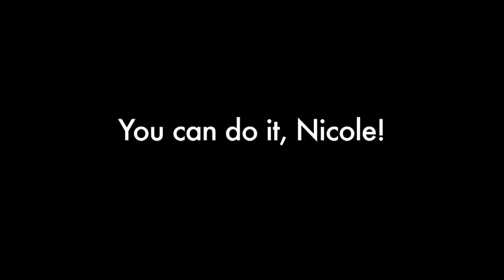Song A Day #765: You Can Do It, Nicole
Nicole is trying to quit smoking!